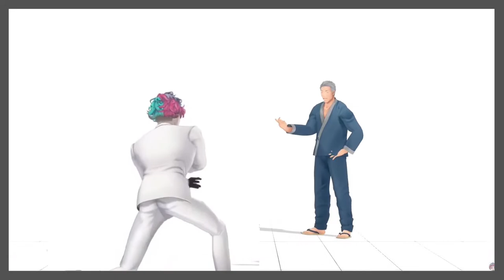▽にじさんじ11月後半の出来事・トピックスひとまとめ！ 【まとめ】【にじトピ/にじさんじ/切り抜き】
笑えるてぇてぇや、
流行りのゲーム切り抜きも作ります。
ENメンバーも稀に居ます

📢今回の動画
11月後半に配信された大きなトピックのまとめ動画です！
マリカにじさんじ杯は例年までと変わり1週間早めての開催となる予定です。
マリカの切り抜き動画も作ってまいりますのでお楽しみに！

元配信
【新衣装お披露目】かわいい部屋着のアンちゃんを見よ！！！【にじさんじ/アンジュ・カトリーナ】
【ゲマズライブ】Games Day 3DLIVE "Gamers Party"【EXゲーマーズ／叶、赤羽葉子、笹木咲、本間ひまわり、魔界ノりりむ、葛葉、椎名唯華】
【舞元力一4周年】ラジオ「舞元力一」4周年記念3Dスペシャル【にじさんじ/舞元啓介/ジョー・力一】